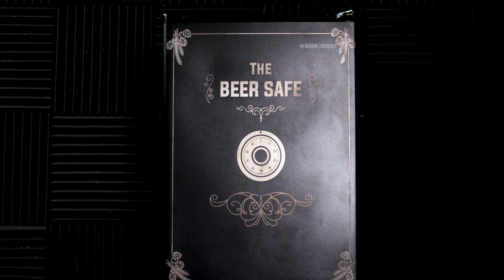Laser Engraving Mini-Fridge with AP Lazer SN4024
With an AP Lazer you can laser any shape or size due to its unique open architecture design. We took advantage of the design today by laser engraving a mini-fridge.

Looking for quality laser engravables? We provide wholesale pricing and fast shipping

For all you AP Lazer family members - sign up for video tutorials, downloads and training classes